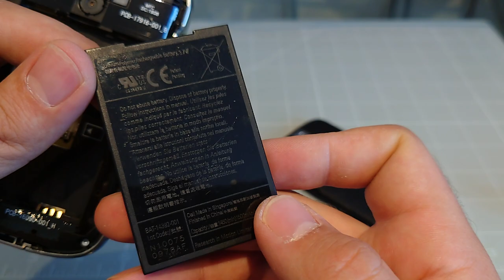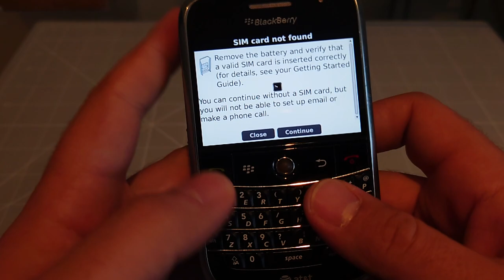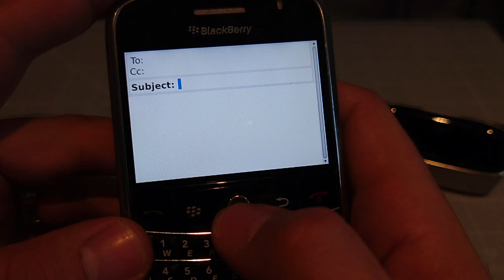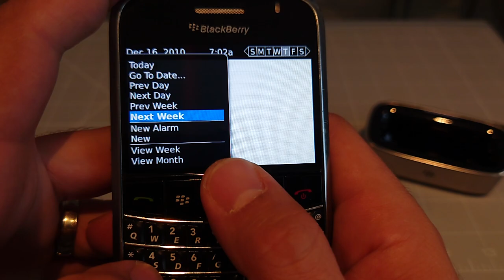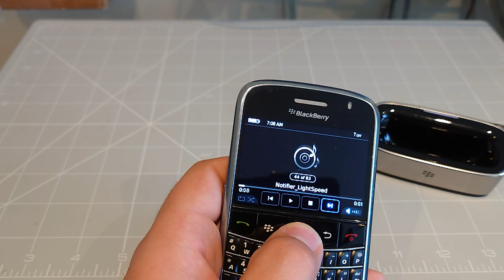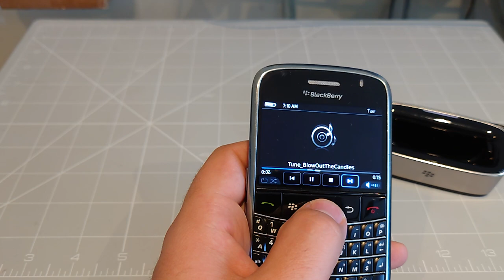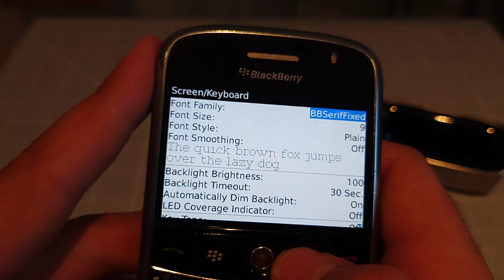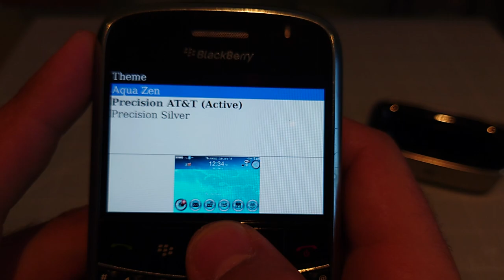Blackberry Bold 9000 Mobile phone menu browse, ringtones, games, wallpapers